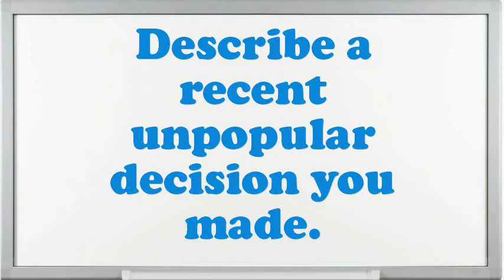Feedyard Assistant interview questions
Interview Questions for Feedyard Assistant.What are the potentials of an elegant Feedyard Assistant?What was the critical condition you have experience as an Feedyard Assistant?Why do you think you are eligible for the position of Feedyard Assistant?Tell me about how you worked effectively under pressure.Example when you went above and beyond the call of duty.